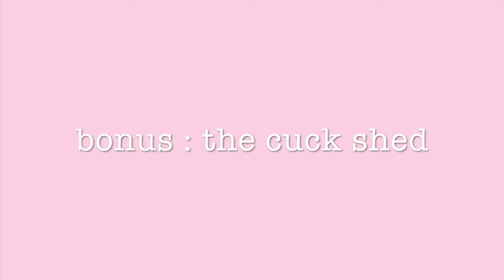the dick and balls joke ft. the cuck shed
my friends dont like the dick and balls joke so i made a compilation of it cause i think its funny

all footage from callmecarsonlive and jschlattlive